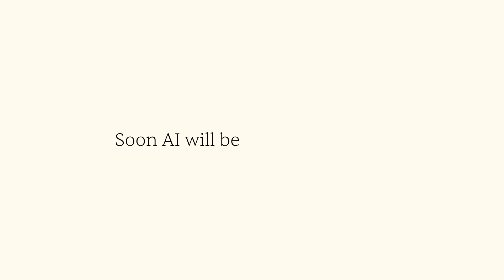Join Us at the Next Open AGI Summit @ EthCC 7 | Brussels – July 7th! 🇧🇪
Event Details - Sunday, July 7th: Open AGI Summit @ Eth CC in Brussels.

Official Partners: AWS, Polygon, Eigenlayer, with Sentient

Tickets are complimentary and very limited.

​Are you passionate about the future of AI and its potential to be open and decentralized?

​This event focuses on how AI and blockchain technology can work together to create an ethical, decentralized, and open ecosystem.

​- Insightful discussions on the latest trends where AI meets Web3

​- Presentations from leading figures in the industry, including Sandeep Nailwal, Co-Founder of Polygon

​- Support and insights from AWS experts

- Opportunities to engage with innovative thinkers and leaders in the Web3 space

​- Deep dives into the journey towards Artificial General Intelligence (AGI) and the ethical quandaries we collectively confront

​BY ATTENDING, YOU WILL

​- Gain a deeper understanding of how AI and Web3 technologies are evolving

​- Explore new ways to contribute to a decentralized future

​- Network with top industry professionals and like-minded enthusiasts

​- Learn about advancements and practical applications in these fields

​Join us at EthCC and help shape the future of AGI

​🇧🇪 Hosted at The EGG, Brussels
🎶 WHO'S THAT? by Layup ©